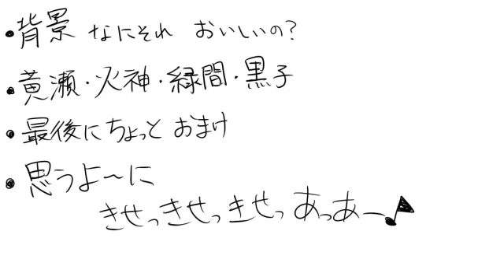【手描き黒バス】Free!EDパロ【おまけつき】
え？二番煎じ...？うそ. だろ...。あれだね、フルカラーは体力の消耗が激しい(;´･ω･)俺のライフはもうゼロよ！！思うように黄瀬っ黄瀬っ黄瀬っアッア～～♪　　ジャンルごちゃまぜマイリス→mylist/36639804